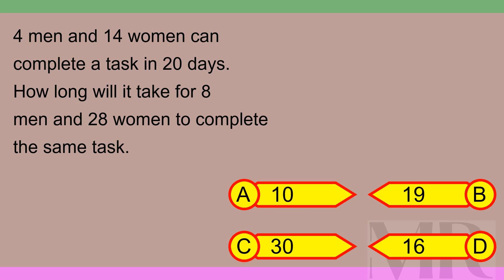Brain Teaser MCQ X 06Jul24 0142